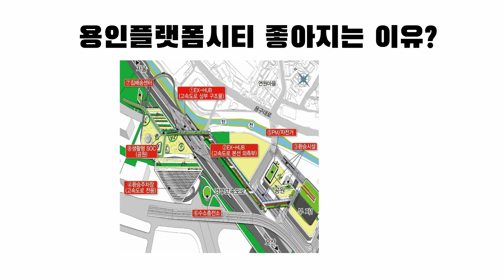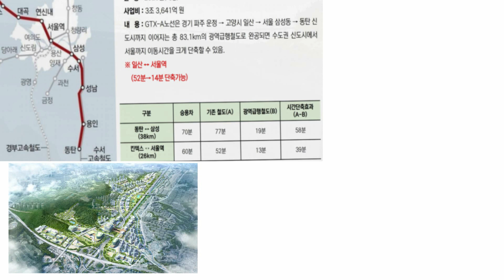용인플랫폼시티 GTX-A 경부고속도로 지하 환승! 용인이 좋아지는 이유?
경부고속도로와 GTX 용인역을 연결하는 환승센터!
경기도 용인 플랫폼시티 내에 구축될 전망입니다.
GTX 용인역 환승체계는 내년 하반기 착공해 2030년 완공이 목표입니다.
이번시간에는 용인이 좋아지는 이유에 대해 알아봅니다.